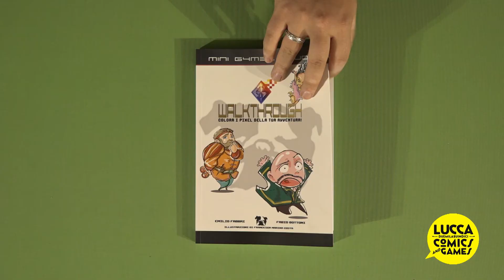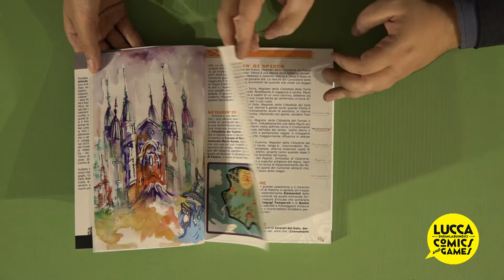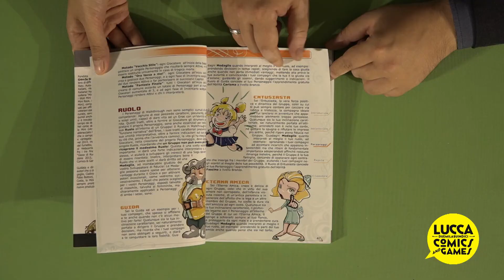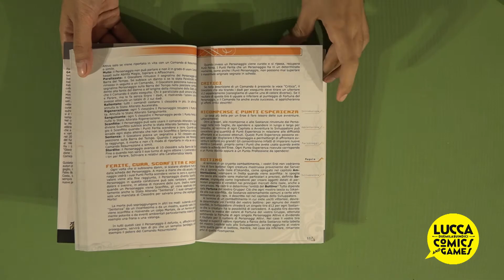[Lucca Comics & Games] Boardgame 2015: Walkthrough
Il gioco di ruolo ispirato alle atmosfere dei JRPG per console edito da Mini G4m3s Studio, presentato in anteprima Lucca Comics & Games 2015